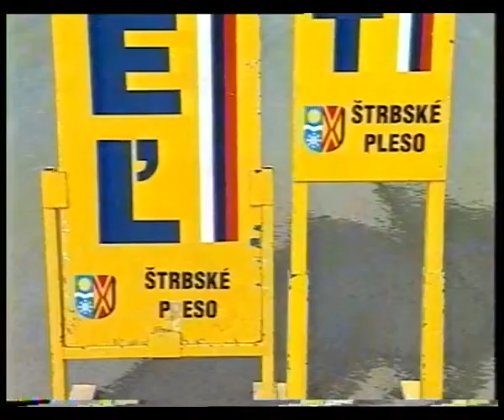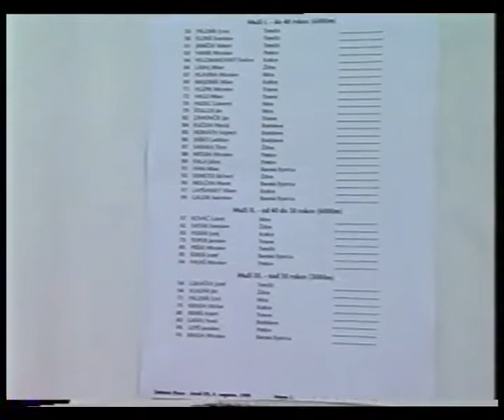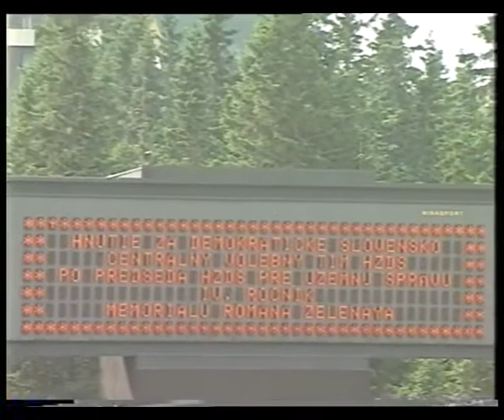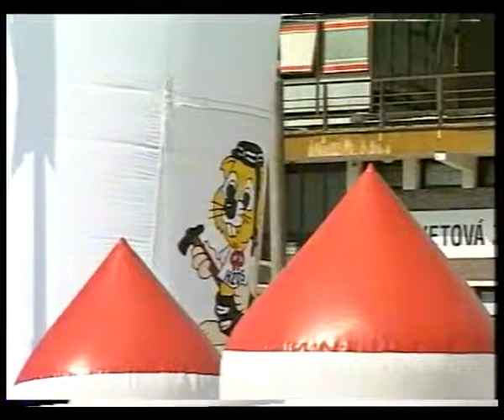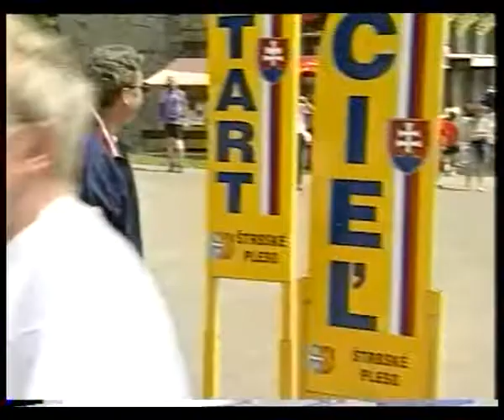ARCHVE 1998 Memorial Romana Zelenaya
4. ročník Memoriálu Romana Zelenaya
Štrbské Pleso, 1998
surovina televízie VTV
Jozef Adamovič odbehol preteky v poltopánkach